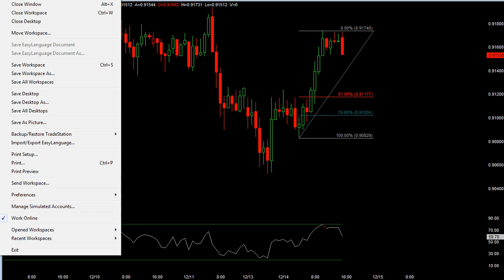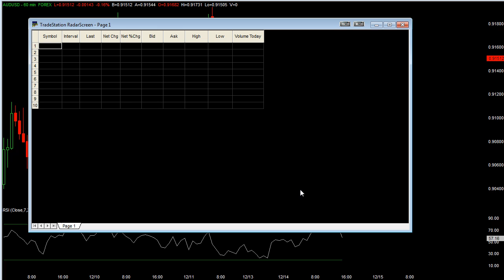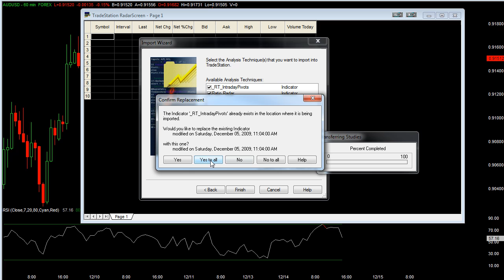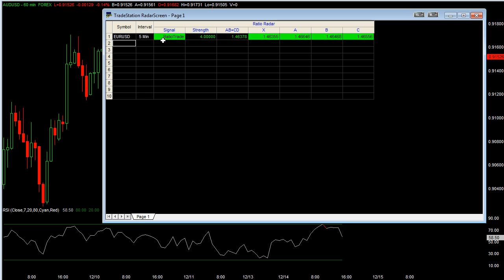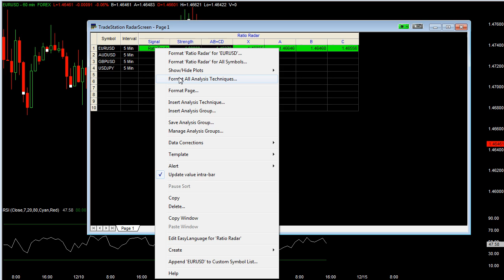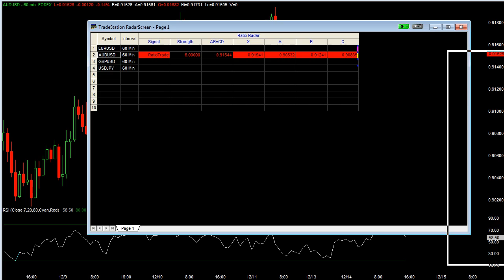How To Setup Ratio Radar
Video on how to Setup Ratio Radar for Tradestation